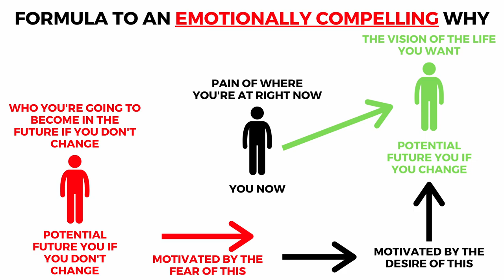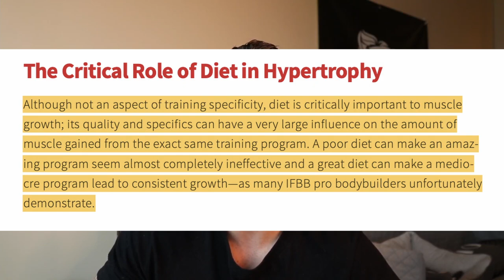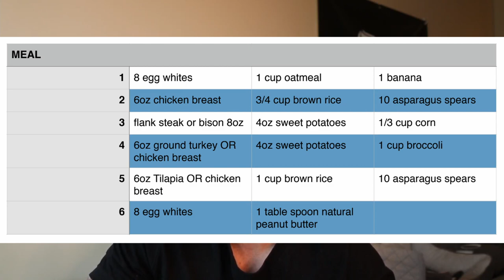8 Year Natural Physique Transformation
Inside this video I breakdown my entire 8 year natural physique transformation and give you my top 7 key principles that are required if you'd like to successfully transform your physique as well.

Watch the free 6-Pack Workshop - everything you need to know and do to achieve and maintain 6-pack abs: